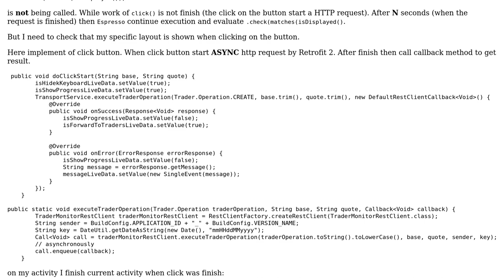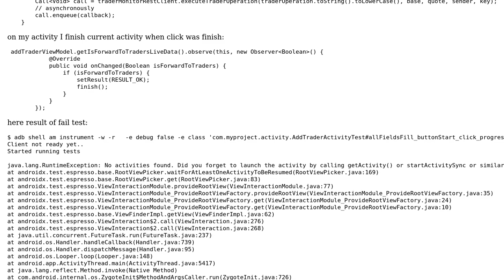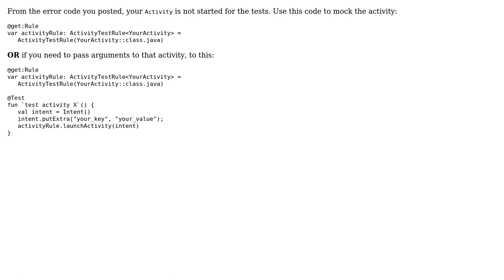Android:Espresso: click is block UI and can't do next check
With thanks & praise to God, and with thanks to the many people who have made this project possible! | Content (except music & images) licensed under CC BY-SA | Music | Images & others | With thanks to user Luca Nicoletti user Alexei and the Stack Exchange Network Trademarks are property of their respective owners. You are responsible for your own actions.